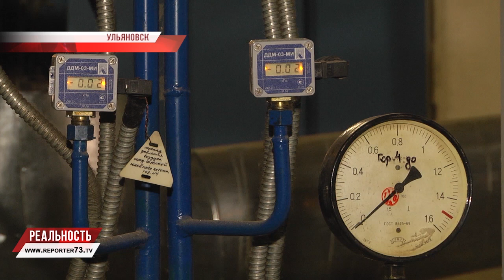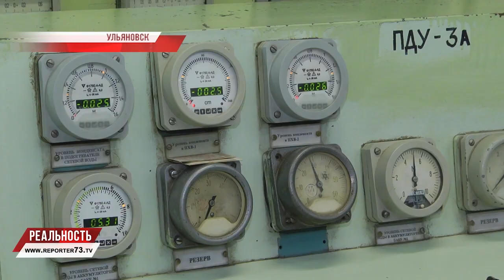ТЕПЛОЕ СЕРДЦЕ ГОРОДА. ЭКСКУРСИЯ НА ТЭЦ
Как работает ТЭЦ зимой, летом и как в принципе работает система коммунального хозяйства целого города? Профиль «ЖКХ» - ступай на Энергоцентраль! Студенты УлГТУ по инженерному направлению проходят обучение в «тёплом сердце города», трубы которого видны издалека, ресурс которого поставляется во все районы правобережья.

Со студентами одной дорогой от ворот до самых главных помещений ТЭЦ дошла и наша съёмочная группа.